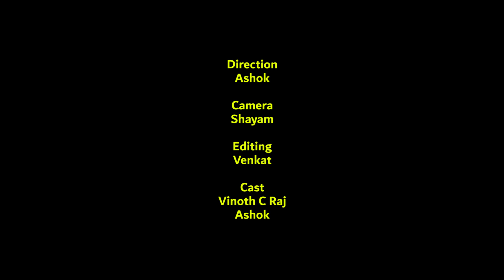மொக்கை முதலாளிகளுக்கும் அவர்களின் சொம்புகளுக்கும் சமர்ப்பணம்